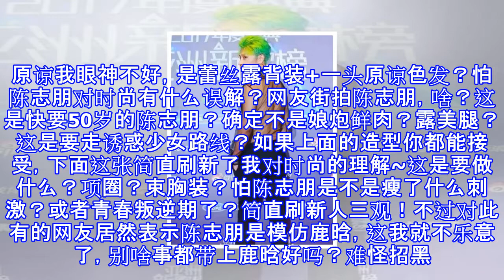陈志朋一身贵妇装出席活动, 引人注目! 网友: 怕不是青春叛逆期? 模仿鹿晗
可曾记得那青春记忆里小虎队的小帅虎，《还珠格格》里的尔泰？没错，今天我们要说的就是陈志朋，近日陈志朋参加上海亚洲音乐盛典，一身“贵妇装”可是吸引了众人目光，露香肩、穿皮裤、穿雨靴什么的都不在话下。这还不算啥，前段时间，陈志朋出席亚洲新歌榜活动时，以一头“原谅色”、一袭透视露背装亮相，成为了全场焦点。原谅我眼神不好，是蕾丝露背装+一头原谅色发？怕陈志朋对时尚有什么误解？网友街拍陈志朋，啥？这是快要50岁的陈志朋？确定不是娘炮鲜肉？露美腿？这是要走诱惑少女路线？如果上面的造型你都能接受，下面这张简直刷新了我对时尚的理解~这是要做什么？项圈？束胸装？怕陈志朋是不是瘦了什么刺激？或者青春叛逆期了？简直...